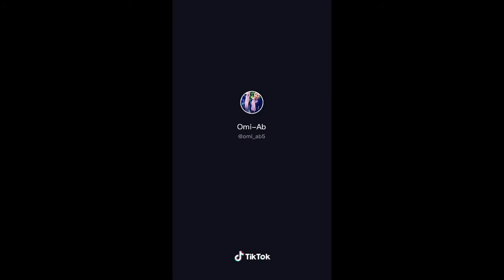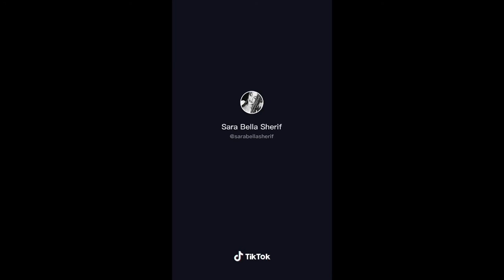አስቂኝ ስብስብ ቲክ ቶክ